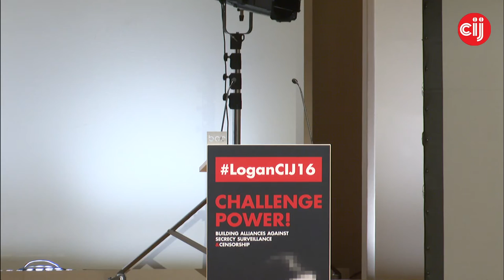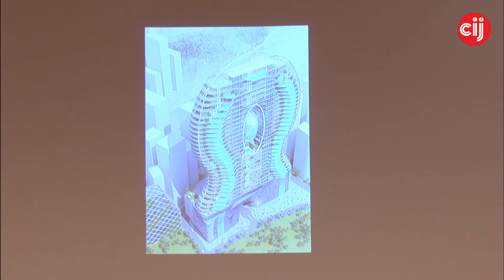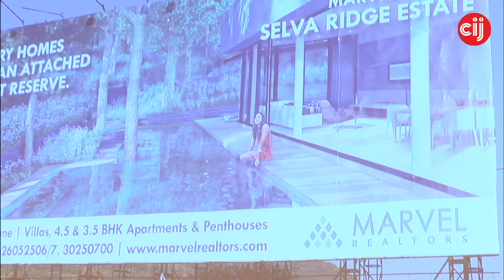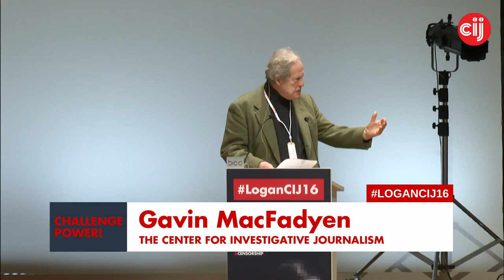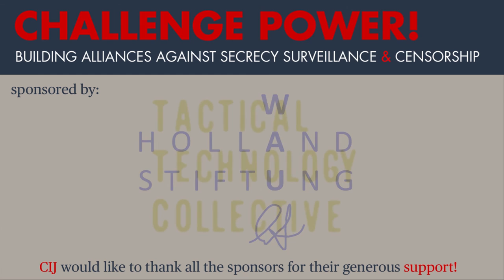LoganCIJ16: Challenge Power I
Palagummi Sainath and Gavin MacFadyen

We live in an era of social, economic and environmental crises; an era where war rhetoric and fear are being used to justify and increase control and surveillance. Physical and digital barriers are being erected both publicly and in secret to obscure the truth, so it is absolutely necessary to challenge power. Although highly technical research is often the methodology of choice for investigators, the acquisition of critical evidence also relies on methods both intensely personal and unique.

Palagummi Sainath single handedly and courageously exposed major crimes in the Indian countryside where over 285,000 farmers have committed suicide. His work is widely read in Asia and he is the recipient of major awards for journalism. His work has included studies of the ignored and forgotten foot soldiers of the Indian independence movement.